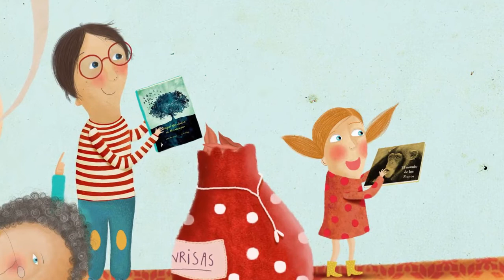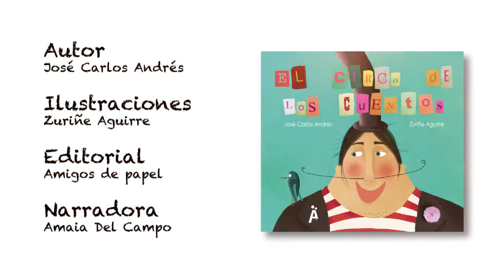'El circo de los cuentos'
Booktrailler del álbum ilustrado "El circo de los cuentos" homenaje a las bibliotecas ambulantes, rodantes, móviles, sobre ruedas... Homenaje a los bibliobuses que sin temer jamás al frío, la nieve, lluvia o calor, nunca han dejado de rodar con su mundo de ilusión, al igual que Trotacuentos y Chascarrillo, los protagonistas de este libro, cambiando cuentos por sonrisas. ¡¡Atención, atención!!! Da comienzo la función,,,, uy!!! perdón, la lectura.